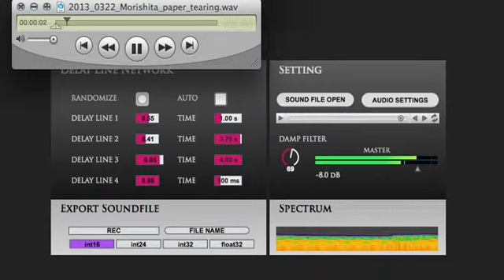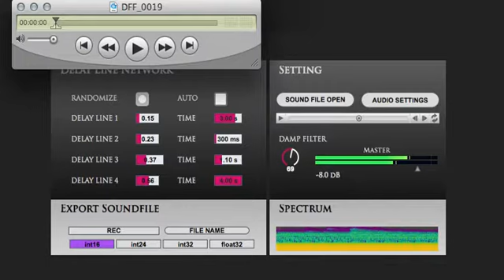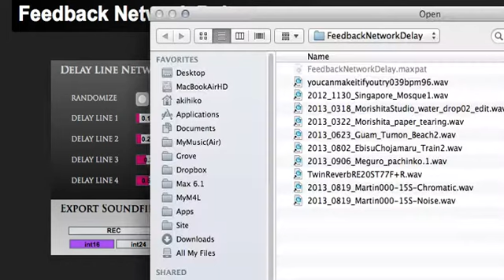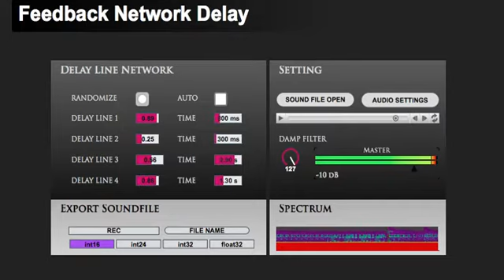Feedback Network Delay.app for Mac OSX